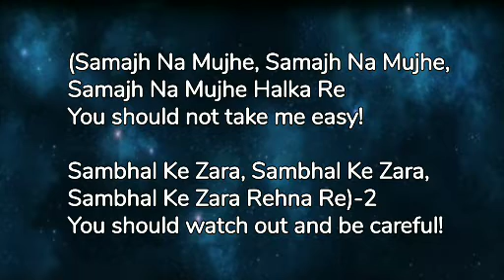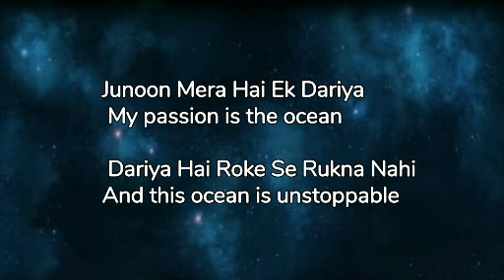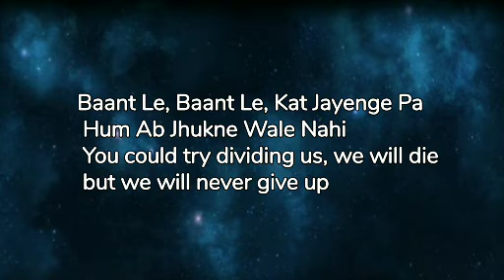Bezubaan street dancer 3d lyrics with English translation